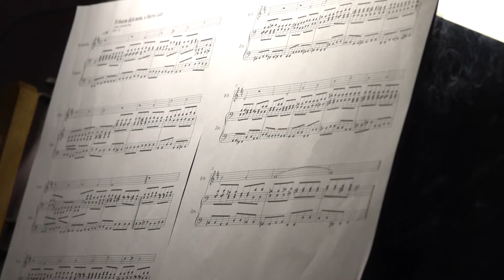Orgona hangverseny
Megújult orgonán szólalnak meg klasszikus művek egy koncertsorozat keretében a kertvárosi Szent Erzsébet Templomban. A négy részből álló hangversenysorozat harmadik előadásán Kovács Szilárd Ferenc orgonaművész lépett fel. Műsorán Liszt Ferenc és Bach művek szerepeltek. A sorozat október 17-én folytatódik.